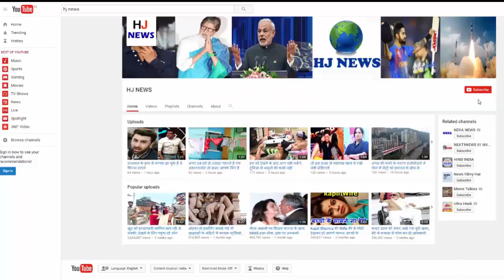तो क्या इस वजह से श्रीदेवी ने 3 महीनों तक नहीं की पति से बात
Sridevi was so concerned about the preparation of her upcoming movie 'Mom' that she was envious of her husband Bonnie Kapoor. Recently, on the trailer launch of the film, he told that for three months, I did not even talk like a husband to Bonnie. According to Sridevi, I just wished them good morning and good night in good night. For three months, I have never been able to talk to him properly. I only listen to the director ...

- Sridevi said that whenever I make a movie, I only listen to my director. According to the Vision of director of the film Ravi Udayawar, I worked only. He is the best director.
- Tell us that after 50 years of completion of Sridevi's film industry, Boney Kapoor has given this gift to him as a 'Mom' movie.
- This film is based on the story of a mother (Devaki) and her teenage daughter (Arya). Nawazuddin Siddiqui, Akshay Khanna and Sushant Singh are also in the film.
Boney Kapoor is the producer of the film, while music AR Rahman has given it. It will be released on July 7.